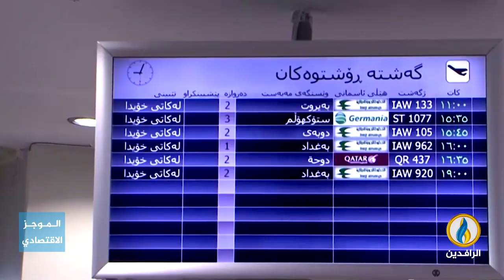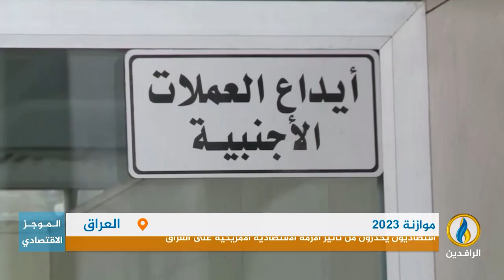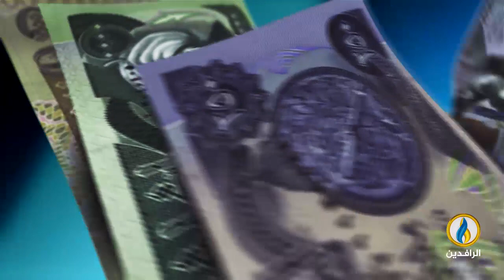أبرز الأخبار الاقتصادية على قناة_الرافدين ليوم الجمعة في الموجز_الاقتصادي.